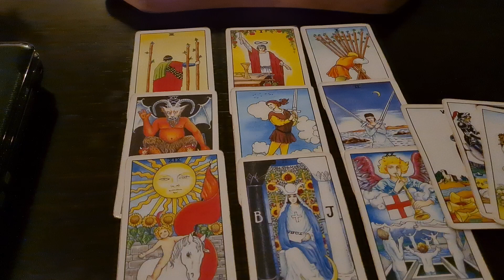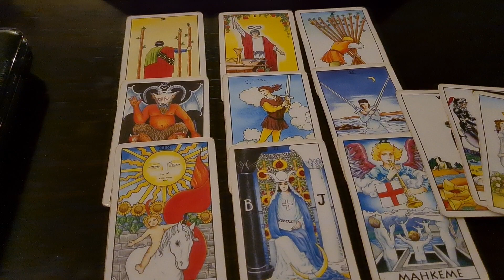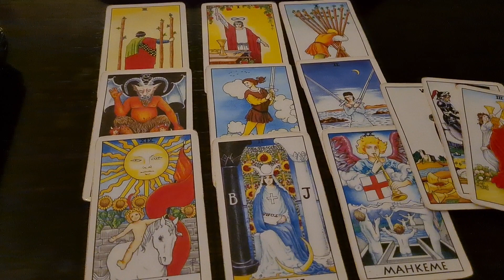YENGEÇ BURCU ŞUBAT AYI.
instagram evrenin enerji atölyesi